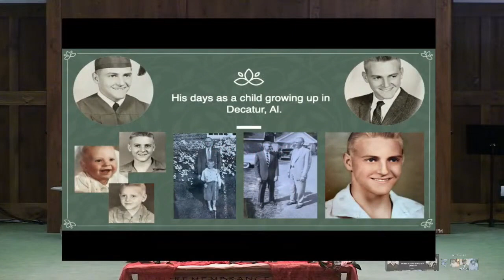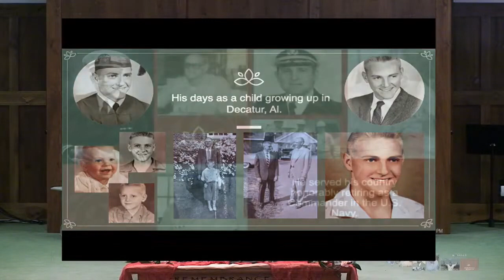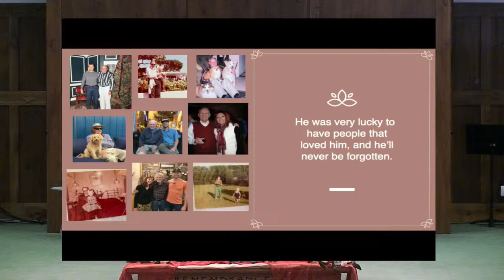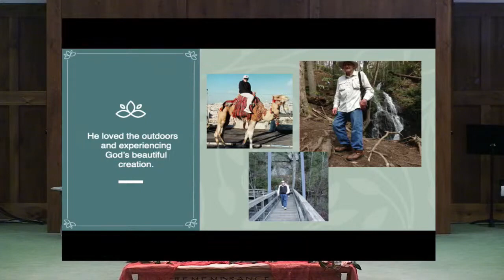Bruce Spencer's Memorial